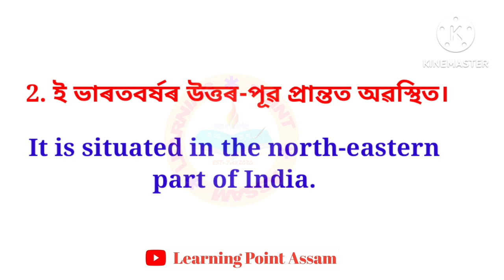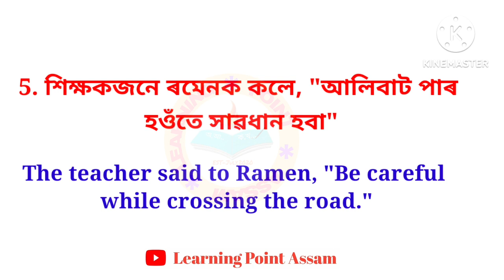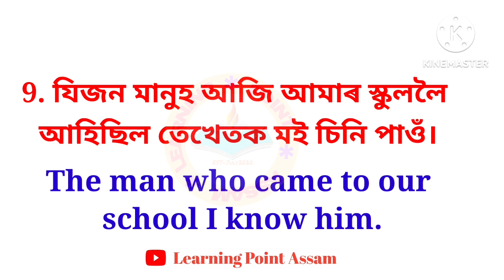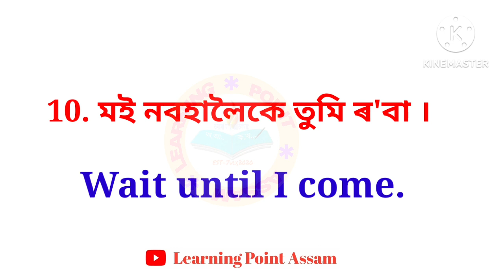Translation Assamese to English for HSLC Exam||Learn english from assamese||Translate into English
Translation Assamese to English for HSLC Exam||Learn english from assamese||Translate into English from Assamese @learningpointassam